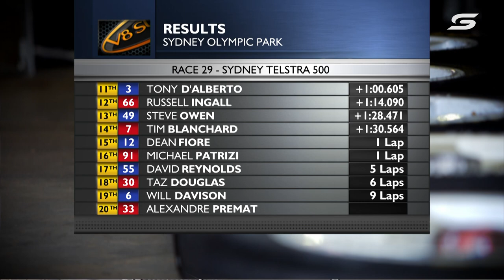Race 29 - Sydney 500 [Full Race - SuperArchive] | 2012 International Supercars Championship